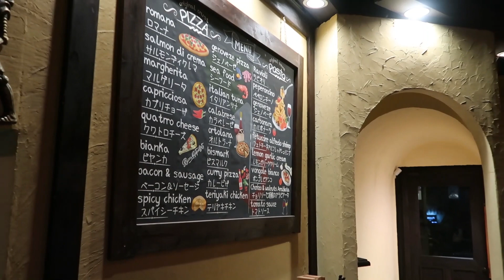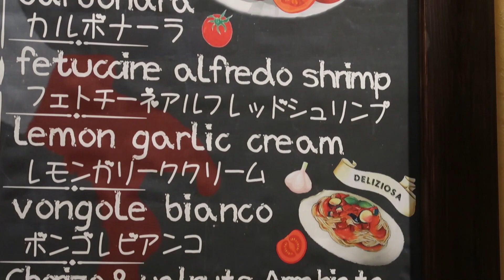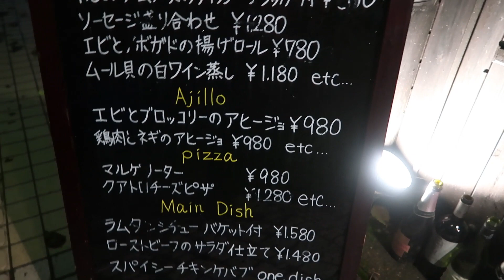酒場うろちょろ、おまけ編その４３、Dining Bar エンシーノ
仕事後、金沢に住む高岡のパイセンと飲みに行きました！
素敵なお店を紹介してもらいました！
閉店近かったのでフード類をあんまり頼めなかったのが残念でした！
onタイムに行ってみたいですね～！

住所　石川県金沢市此花町9-17松本ビル

定休日　日曜

金澤　牛屋

住所　石川県金沢市本町2-319サイジョウビル3F

定休日　火曜